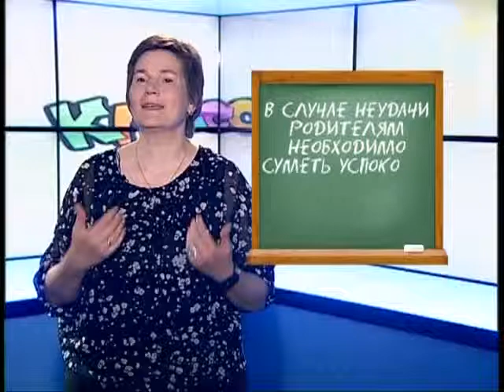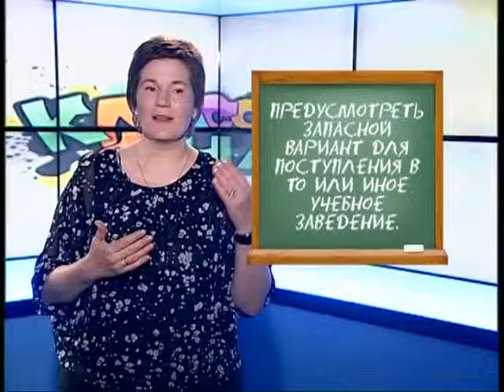Рубрика «Доска объявлений.Психология на экзаменах»